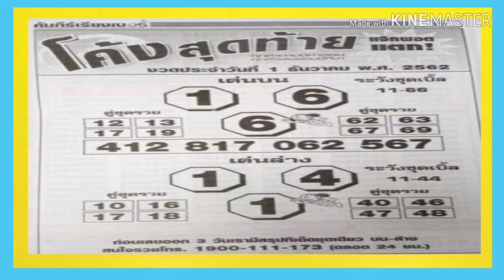"เลขเด็ด"หวยโค้งสุดท้าย 1/12/62 หวยแม่น หวยดังที่สุดในโลก